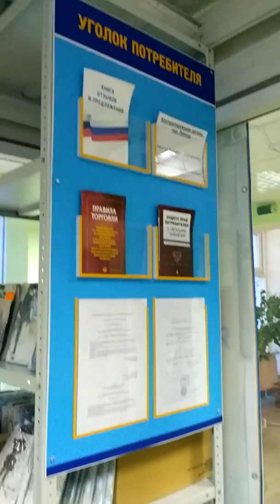Франшиза прокат и аренды товаров в Липецке. Ялмад-Ялвид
Пункт проката и аренды в Липецке Ялвид. Франшиза. Открыт пункт проката различных товаров в г. Липецк. Филиалы Ялмад. Помощь в открытии пункта проката в любом городе России